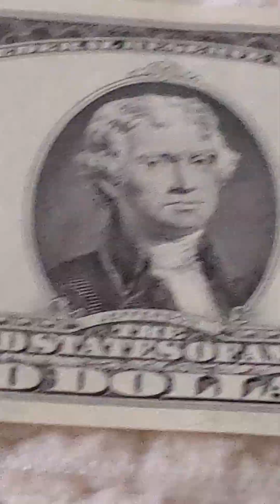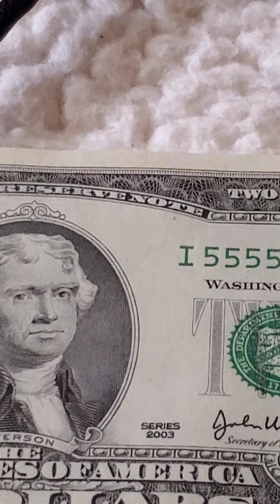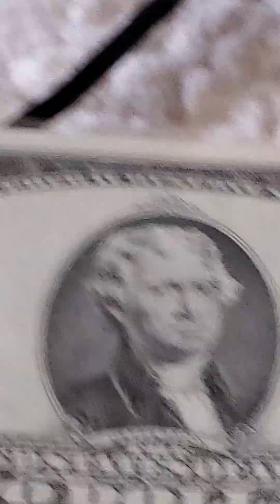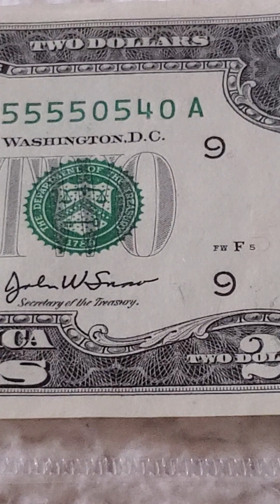atencion🔔👍🌏gracias Eduardo flores por este regalo monedas de venta